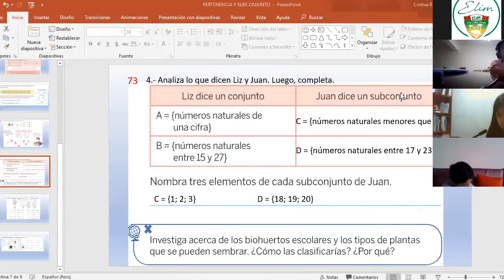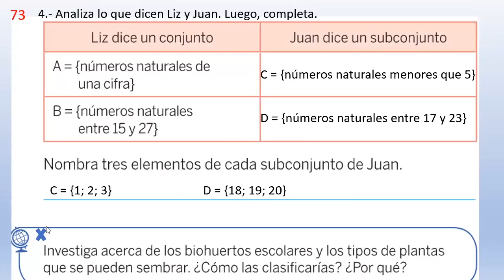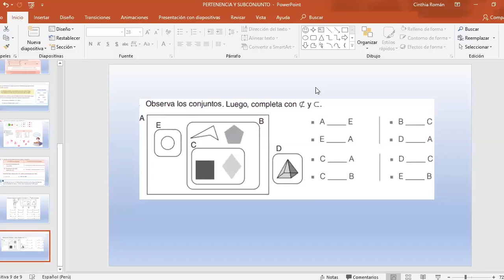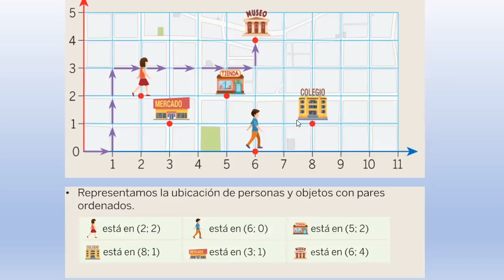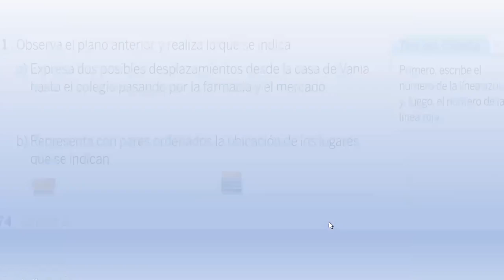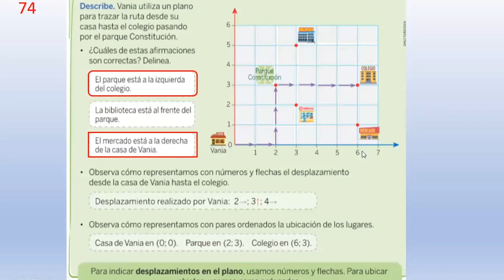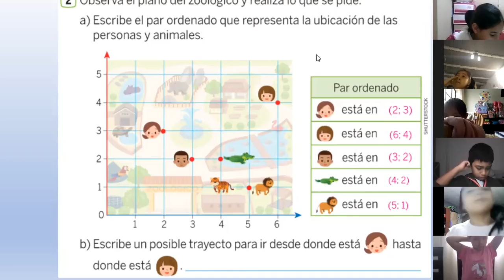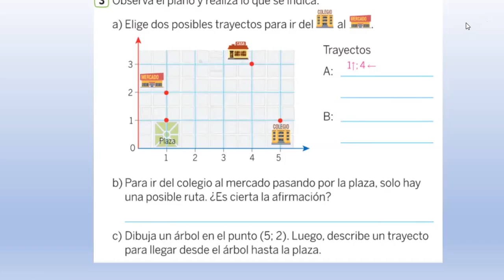Tema: Localización de puntos en el plano cartesiano - 3ero PRIM - Matemáticas - 28/05/20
Tema:  Localización de puntos en el plano cartesiano
Grado: 3ero PRIM
Curso: Matemáticas
Fecha: 28/05